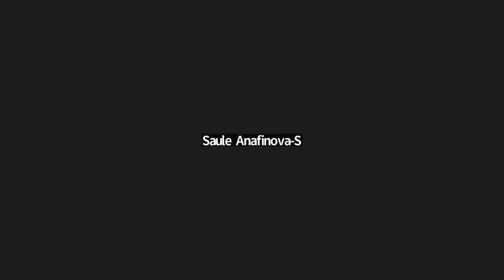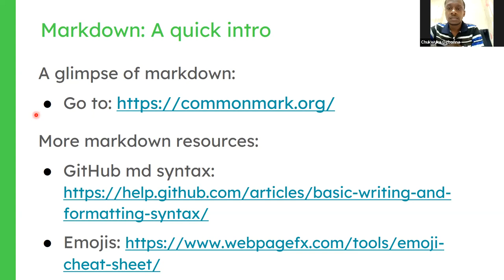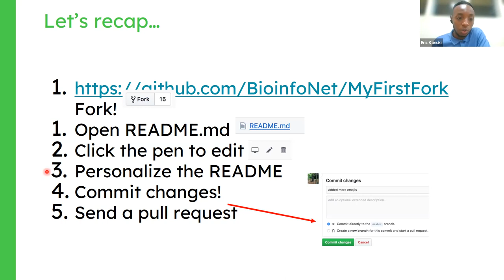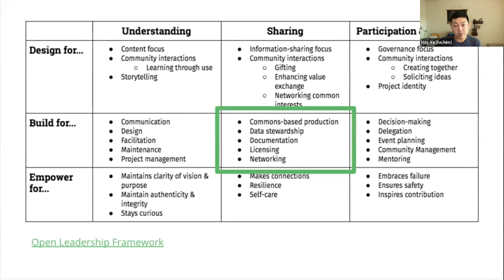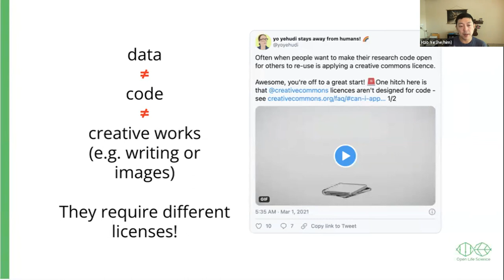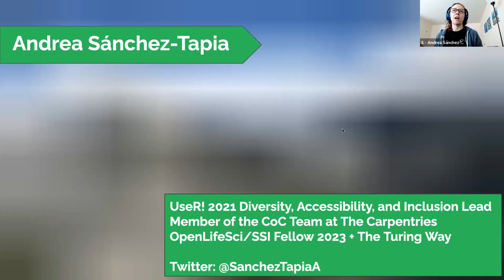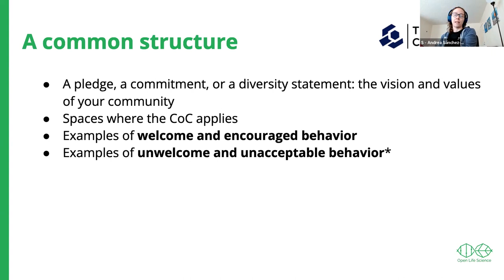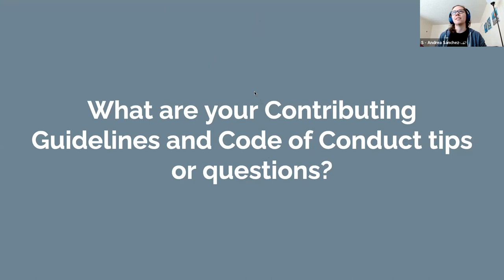OLS-7 Cohort call week 4: READMEs & CONTRIBUTING , LICENSES and CODE OF CONDUCT